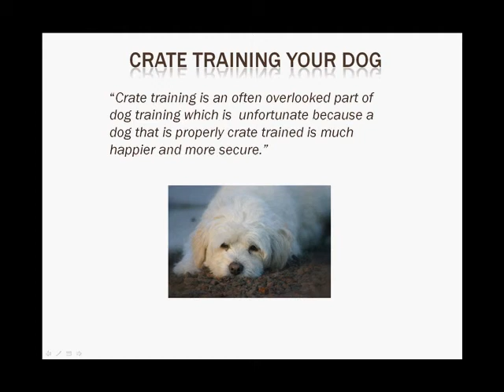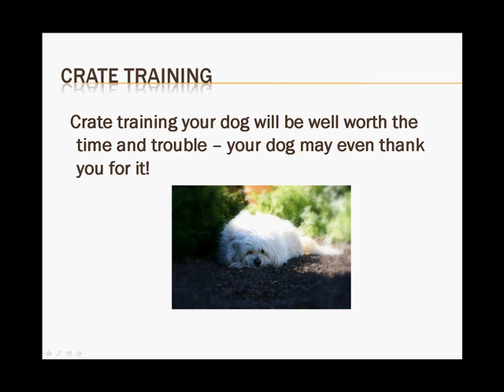Crate Training Your Dog ... The Basics!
... Need Dog Training? Easy DIY Dog Training